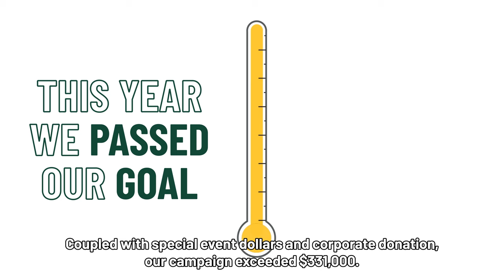Local Love in Action: PCL Toronto’s 2023 United Way Campaign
With 55 years of corporate partnership with United Way, PCL has a long history of engaging in local love.

Watch how PCL Toronto rallied together for its 2023 United Way campaign through employee fundraising efforts, events and activities for United Way Halton & Hamilton and the local community.